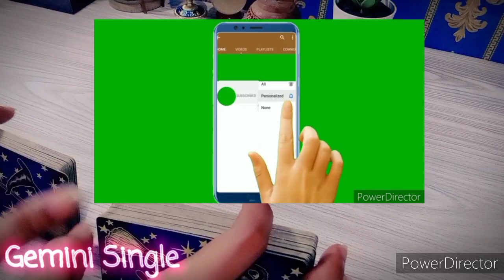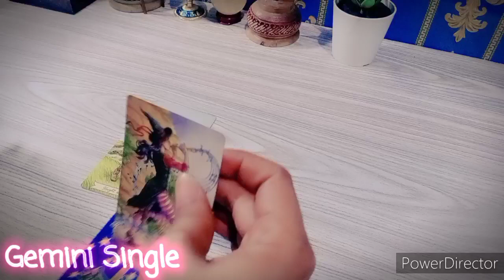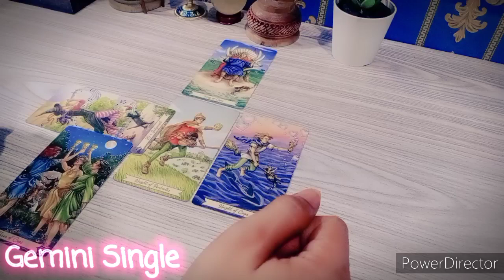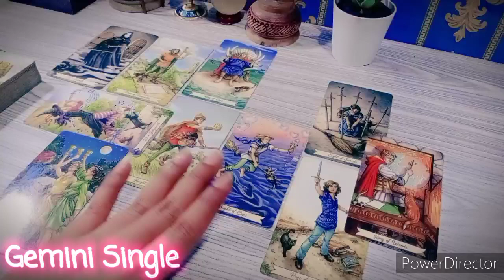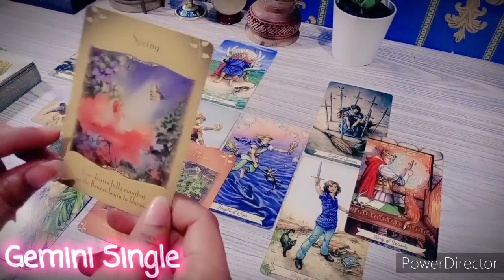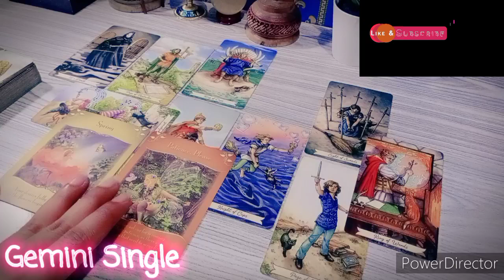Gemini Single | Love Reading Tarot | Yakin Dan Sabar Ingin Menunggu